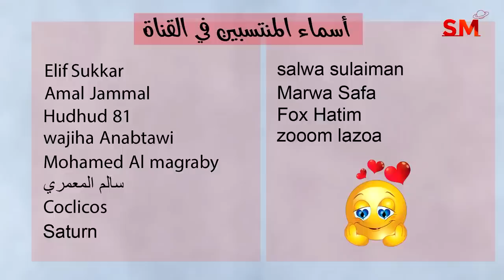توقعات الأبراج اليوم الأحد 26 أذار مارس 2023 سعيد مناع